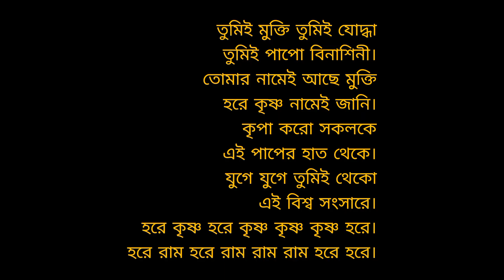খিচুড়ি রান্না করতে পারিস না/ mid-day meal vlogs video/eating mid day meal/god Krishna/janmo ostumi.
manike mage hithe bengali version funny dubbing comedy video,